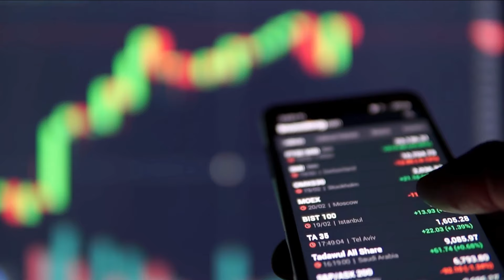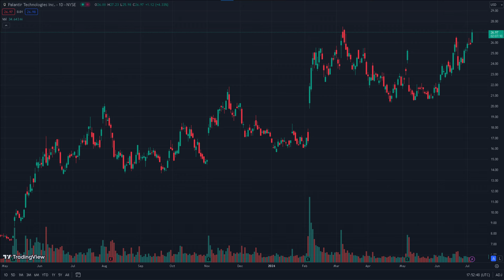$100 NEXT?? IMPORTANT DO THIS NOW|PALANTIR PLTR STOCK ANALYSIS|PLTR STOCK NEWS TODAY|PLTR BUY SELL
Microphone Blue Yeti Mini
Keyboard MX Red Redragon K552
Monitor MSI 144HZ MAG281URF
Headphones Bose QuiteComfort45
GPU MSI 1650 128-Bit

Topics Covered:
-PALANTIR (PLTR) Stock Analysis
-PALANTIR (PLTR) Buy or Sell
-PALANTIR (PLTR) Price Prediction
-PALANTIR (PLTR) News & Updates

Palantir has been an interesting stock we covered on Snowball Investments. Should you buy Palantir? Why did the stock disappoint traders over and over?